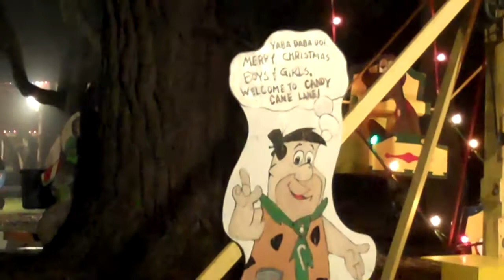Candy Cane Lane 2010.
A walk through Candy Cane Lane. The area in Pacific Grove, Ca with wonderful Christmas decorations.  Candy Cane Lane is the area between Beaumont Drive and Morse Drive in Pacific Grove. The inhabitants turn their houses into a Christmas wonderland.